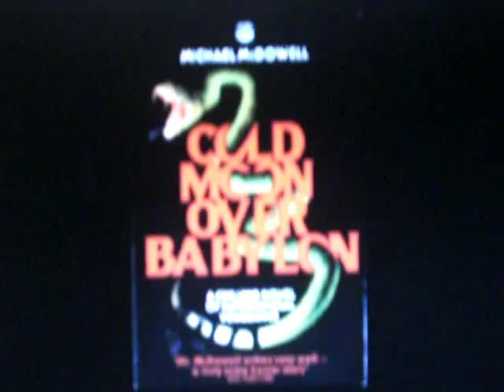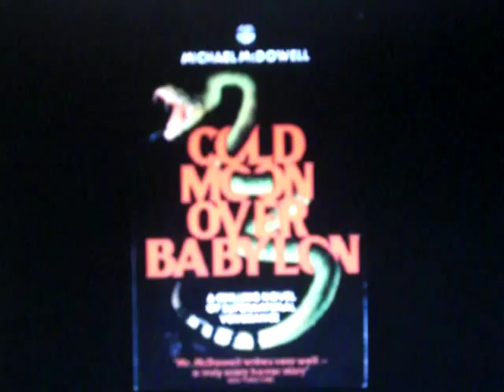Cold Moon [Horror Movie News, Cast, Plot - 2015]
Title: Cold Moon
Genre: Horror_Supernatural Thriller_Ghost
Status: Enters production March 2015
Director: Griff Furst
Based on: Cold Moon Over Babylon (1980) Novel by Michael McDowell
Cast: Josh Stewart (The Collector, The Collection), Christopher Lloyd (Back to the Future), Robby Kay  Candy Clark, Frank Whaley, Rachel Brooke Smith and Laura Cayouette.
Synopsis: Cold Moon is a chilling tale that takes place in tiny Babylon, Florida, where Evelyn Larkin’s granddaughter, Margaret, is brutally murdered by a mysterious assailant, her body sunk into the black waters of the Styx River – the river where her parents disappeared from their boat ten years earlier. Evelyn is convinced that the murderer is Nathan Redfield, a duplicitous banker, but Nathan and his wealthy father own the town, and with secrets of his own, Nathan’s not about to let Sheriff Ted Hale find the real killer.

Meanwhile, Nathan’s budding romance with the Sheriff’s comely daughter, Belinda, takes a back seat as Nathan begins to see awful specters hell-bent on vengeance, ready to dole out nightmarish deaths to everyone responsible for their departure.

Commentary by JBM & L-mid from VillainNews